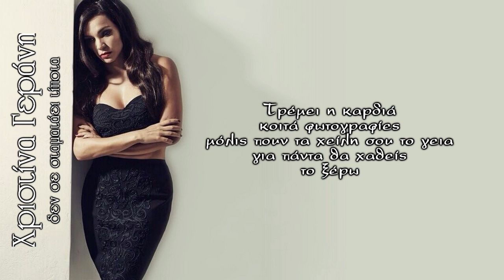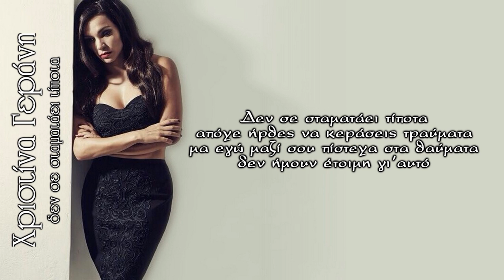Xristina Gerani - Den se stamataei tipota [Lyrics]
Χριστίνα Γεράνη
Δεν σε σταματάει τίποτα

Στίχοι

Άκου τι λες
πως κρύβεσαι στα λόγια
αγάπη ήταν εχθές αυτό που ζεις
φορτίο είναι πια το ξέρω
Τρέμει η καρδιά
χτυπά με τα ρολόγια
μόλις πουν τα χείλη σου το γεια
θα σπάσει βιαστικά το ξέρω

Έδωσα τα πάντα, τα αποθέματα μου
τώρα εδώ μπροστά μου κάτω τα πετάς

απόψε ήρθες να κεράσεις τραύματα
μα εγώ μαζί σου πίστεψα στα θαύματα
δεν ήμουν έτοιμη γι'αυτό
απόψε για το τέλος πας γυρεύοντας
και θες μια κόλαση να χτίσεις φεύγοντας

Εγώ έχω μάθει απλά να σ'αγαπώ...

Άκου τι λες
φτηνές δικαιολογίες
μα πρέπει κάτι και να βρεις να πεις
να μη φανερωθείς
το ξέρω
Τρέμει η καρδιά
κοιτά φωτογραφίες
για πάντα θα χαθείς
το ξέρω

Έδωσα σε σένα, τα αποθέματα μου